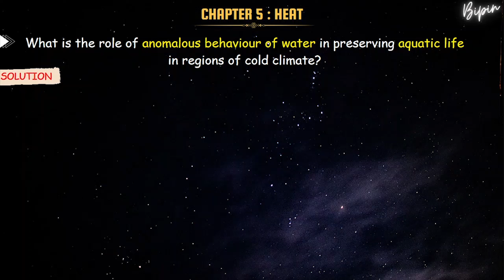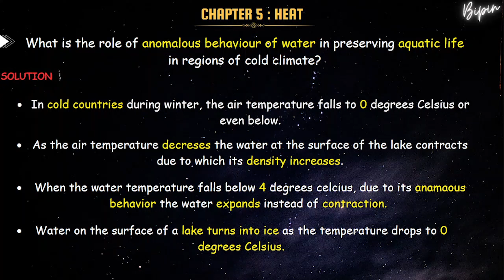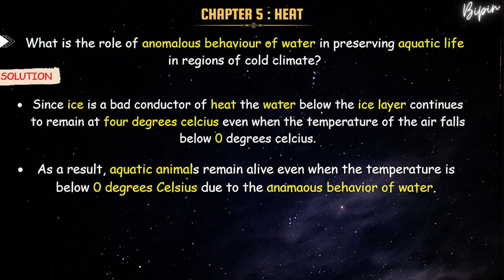What is the role of anomalous behavior of water in preserving aquatic life in cold climate?class_10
How do organisms survive underwater in cold region?
What is the role of anomalous behavior of water in preserving aquatic life in cold climate?
anomalous behaviour of water, anomalous expansion of water, heat class 10
What is the role of anomalous behaviour of water in preserving aquatic life in regions of cold climate.
in cold regions in winter, the rocks crack due to anomalous expansion of water
what is the importance of anomalous behaviour of water by using hope's apparatus
in what way is the anomalous behaviour of water advantages to aquatic animals class 10
advantages and disadvantages of anomalous expansion of water
how will you explain following statements with the help of the anomalous behaviour of water
important environmental effect of anomalous expansion of water
how can you relate the formation of water droplets
questions on anomalous expansion of water
application of anomalous expansion of water
anomalous behaviour of water wikipedia
anomalous expansion of water is blessing for living organisms in water explain this statement
Anomalous behaviour of water class 10 questions
Anomalous behaviour of water class 10 pdf
Anomalous behaviour of water class 10 notes
write two examples of anomalous behaviour of water
anomalous behaviour of water class 7
anomalous behaviour of water pdf
anomalous behaviour of water examples
anomalous behaviour of water notes
heat class 10
heat ssc maharashtra state board
heat class 10 maharashtra state board
heat class 10 ssc
heat class 10 pawan wagh academy
latent heat class 10
regelation class 10
anomalous behaviour of water
anomalous behaviour of water class 10
anomalous behaviour in hindi
anomalous behaviour of water using hopes apparatus
anomalous expansion of water class 10
anomalous expansion of water in hindi
hopes apparatus class 10
hopes apparatus explanation